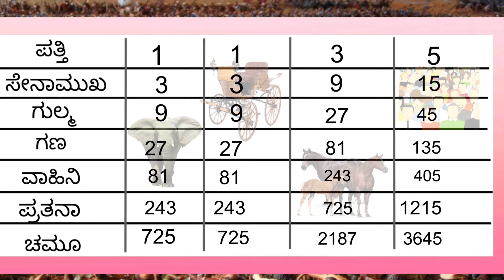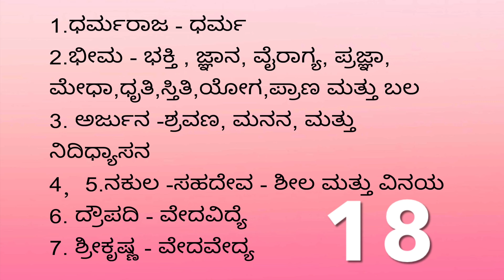ಮಹಾಭಾರತದಲ್ಲಿ ಸಂಖ್ಯೆ 18ರ ವಿಷೇಶತೆ ।magical number 18 | Interesting fact about Mahabharata